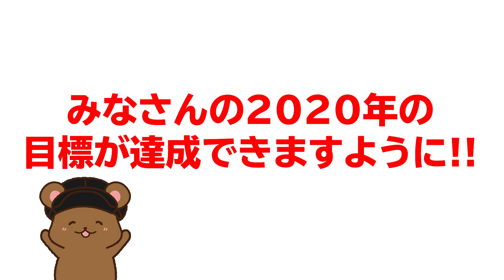マリオ、お年玉をもらいすぎた結果ｗｗｗ【マリオメーカー2】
今回もニンテンドースイッチ『 スーパーマリオメーカー2 』を実況プレイ！
視聴者さんからいただいたコースを中心にプレイしていきます！！

ちはや、Fate、CO-DA、ちゃあ、の4人が集うグループチャンネル、
「よつばぎるど」はコチラ！ここでしか見られないコンテンツを投稿してます。

メンバーになると毎日更新中の『コーダのシークレットブログ㊙』をコミュニティタブから読むことができるようになるよ！
登録や詳細は動画下にある「メンバーになる」ボタンをチェック！
※iPhone、iOSをお使いの方はPCサイトからチェックしてね！

◆オススメ動画 BEST3

①クリボーを最大999匹倒すコースが爽快すぎたｗｗｗ【マリオメーカー2】

②実力によってコースが変わるスピランがおもしろすぎた！！【マリオメーカー2】

③全員救出！ストーリー完結です！！コーダのルイージマンション3実況 Part25

動画の感想は【 ぐっばいちゃ 】でつぶやいてね！

〒106-6137
東京都港区六本木 6-10-1
六本木ヒルズ森タワー37階 CO-DA宛